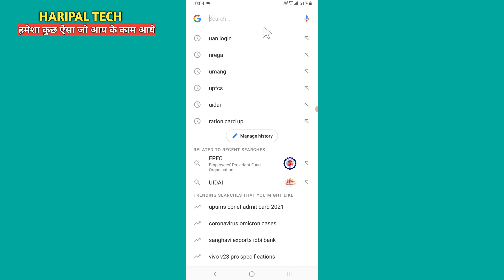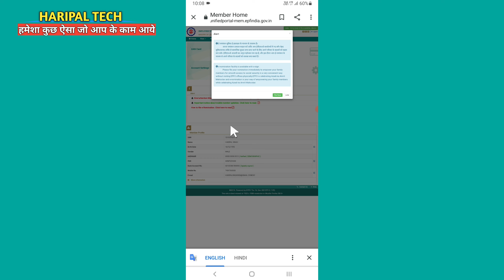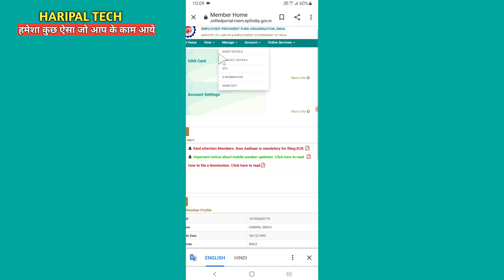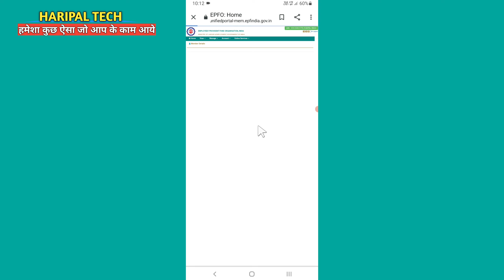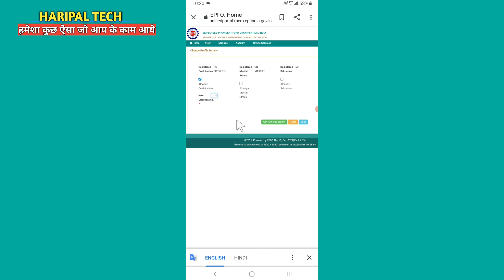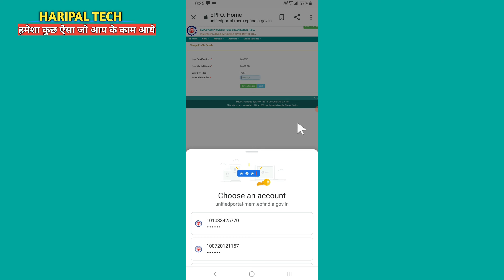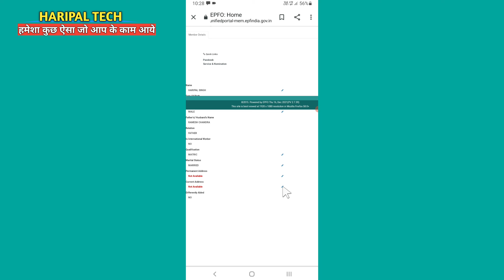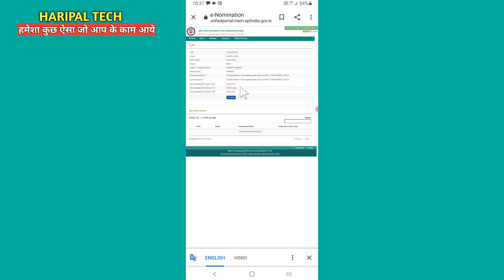pf nominee error |pf me nominee kaise jode |uan profile photo upload |pf e nomination process hindi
Dosto aaj ki is video me main aapko batane wala hun ki How to add nomination details to pf account online ummid Hai yah video aapko bahut pasand Aaegi thank you so much

Your Queries
1,how to add nomination details to pf account online
2,how to add nominee details in pf & pension account online
3,how to add nominee to pf account online
4,how to set multiple nominee details in pf / uan online
5,how to set nominee details to pf account online 6,pf nomination form online

Haripal Tech